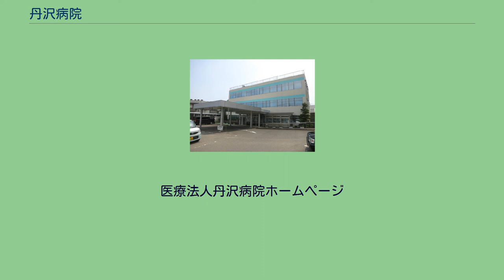丹沢病院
医療法人丹沢病院（たんざわびょういん）は、神奈川県秦野市にある、精神科・心療内科・内科・皮膚科を標榜する病院。
病床数は318床。
大規模デイケア施設がある。
丹沢病院は単科精神科病院であるが、元東京慈恵会医科大学循環器内科准教授など3名の内科常勤医が在籍、身体管理が充実しているのが他の精神科病院に比べて特徴的である。
また、複数の介護施設、知的障害者施設などと提携しており身体合併症管理、認知症のケア、介護のサポートなども充実している。
また非常勤医師として東京大学心理学部教授、東海大学医学部教授が在籍しているため、うつ病の認知行動学的アプローチ、大学と提携した患者の受け入れなどにも力を入れている。
私立の病院としては珍しく、臨床治験にも積極的に参加している。
患者の肺がん予防の観点から県内の病院としてはいちはやく敷地内全面禁煙に踏み切り、国内の単科精神科病院でもまれな試みであることから注目を集め、学会発表、敷地内禁煙に踏み切るまでの過程などについて多くの講演依頼を受けている。
敷地内禁煙に先がけ『禁煙外来』を創設したり、従来の薬物では治癒せず困っているユーザーのために『治験外来』を創設するなどユニークな試みを行なっている。
最近では精神科病院に対する偏見の解消、病院と地域のクリニックとの連携を図り、うつ病をはじめとする自殺に結びつく可能性のある疾患を早期発見、予防するため、神奈川県の精神保健センター、秦野伊勢原医師会と連携し『うつ病予防対策セミナー』『心の疾患懇話会』などを開催し、地域医療に目を向けている。
寛是宝（かんこれたから。秦野市に由来がある『憲政の神様』と謳われた尾崎行雄の言葉とされ、ひろい心と相手に対する思いやりすなわち寛恕の心が大事である）という言葉を第3代理事長川口陽太郎が病院の理念として採用した。
現在まで病院の理念とされている。
寛是宝の具体的理念として、 恵まれた自然環境の中で患者さんが心身共に癒される環境作り 新時代の人権意識と誠意を持つ患者さん本意の病院 地域社会の期待に応え貢献する病院 チーム医療と連携 専門職として倫理観と知識と技術の向上 をあげている。
平成19年4月には、さらにこれを発展させ 患者憲章を設立した。
すなわち、 良質で安全な医療を受ける権利 人格を持った個人の尊重 治療に関するインフォームドコンセントの尊重 プライバシーの尊重 医療従事者と協力した療養生活 の5つをあげている。
このような理念に基づく診療を行なっている背景として院長の母校である慈恵医大の設立者高木兼寛の『病人を診ずして病気を診るなかれ』という言葉が深く影響している。
医療法人丹沢病院ホームページ